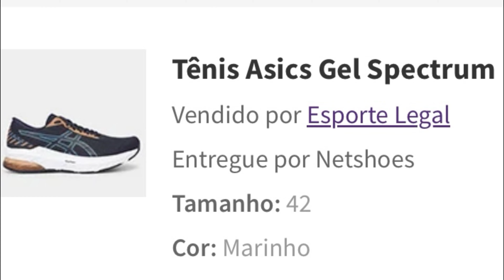REVIEW #468: ASICS GEL-NAGOYA 6